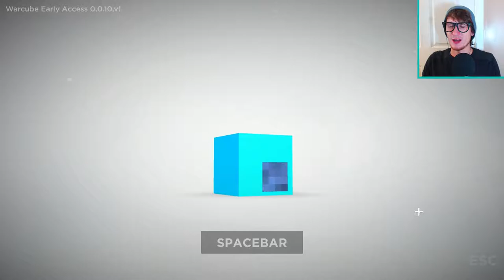GONNA KNOCK YOUR BLOCK OFF! | Warcube Funny Moments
*Reverse High Five*

Hey Guys and Girls, I'm Inhandable!
Welcome to WARCUBE!

Warcube will be in Early Access on Steam so that I can get it into the hands of players as soon as possible. So that Warcube can be the best hero-cube-medieval-action-adventure-slow-motion game. Wait, I’m not even sure if that’s a genre.

But seriously, the game is not yet done, the game is in a PRE-alpha state. Which means there will be bugs, it will crash, there will be some performance issues for some players, and some gameplay features and locations will be unfinished. But no worries, I’m here! And I’m working hard on it. Let’s be friends!”
“I've estimated that Warcube will be in Early Access for around a year and a half(until Q2/3 2018). Totally subject to change!”
“The full version will probably differ from Early Access in a few ways. From a sheer quantity standpoint it will have much, much MORE

    Places to explore & conquer.
    Equipment to use.
    Enemies to destroy.
    Extra game modes.
    Explosions.
    Easter Eggs.

As well as more optimization, features, and polish too!

It's possible that the final release of Warcube will not play out exactly as it did in the Early Access version. Saves might not carry over all the way through either, though I will definitely try to make them! :)”
“Many of the core systems are in place at varying degrees of complexity. There’s a portion of the overall map currently available to explore and with every big update, I’m going to release more sections of it.

Although I WILL let you explore some work in progress locations that will be clearly marked.

But the game is fully playable. You can fight, get money, explore and conquer, just like the basis for real life! What's next though is not only the most time intensive part of building the game, but also the riskiest in terms of development without community input. It's the world building, the giant content crunch!

Gotta also mention, it's way more fun to work on this part of the game with community input :)”
“The initial Early Access price will be the lowest price a person with be able to get the game. As new content and features are added the price will gradually rise to match that value.”
“This is always tricky, because ultimately a community will involve itself in whatever it finds the most value in. While as a game creator, I might value something totally different! That being said, my hope is that the community is able breath inspiration into the epic scenarios our brave Warcube will find themselves in, and offer clever personal input, that I'm able to act on.

*High Five*

-Any opinions expressed are explicitly my own.

COPYRIGHT "Inhandable" & any and all logos/branding related to Inhandable.